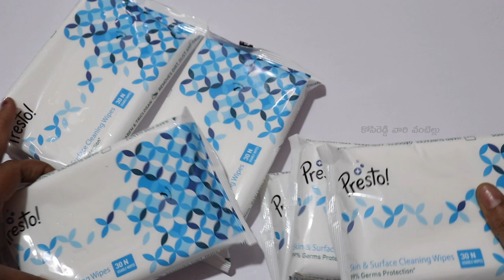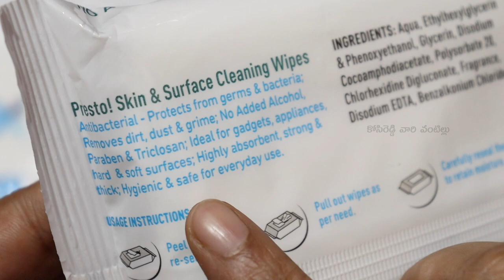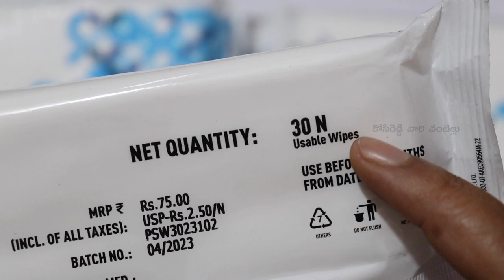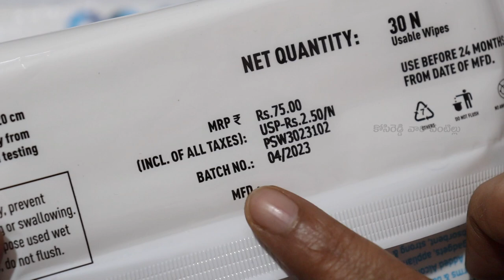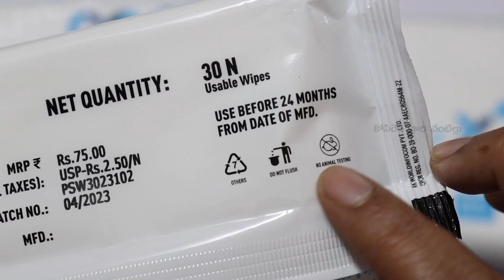Amazon Brand Presto! Surface Cleaning Wipes - 30 Kills 99.9% Viruses#Unboxing &review in Telugu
హాయ్ ఫ్రెండ్స్ ఈ రోజు Amazon Brand Presto! Surface Cleaning Wipes - 30 Kills 99.9% Viruses Unboxing &review in Telugu || చూద్దాం. ఈ వీడియో మీకు నచ్చినట్లయితే లైక్, షేర్ మరియు ఛానల్ ని సబ్స్క్రయిబ్ చేసుకోండి . ధన్యవాదములు

At Boldveda, we believe in restoring the balance and quality of life. Balance has long been acknowledged as the key to achieving wellness. We always maintain the highest standards of Good Manufacturing Practices (GMP). Our products are free from gluten, allergen, microbial contaminants, and contain no artificial fillers, binders or ingredients of animal origin. We are committed to serving you in the efficient, economical, and competent manner thus contributing to your journey towards well-being

My Gear:-